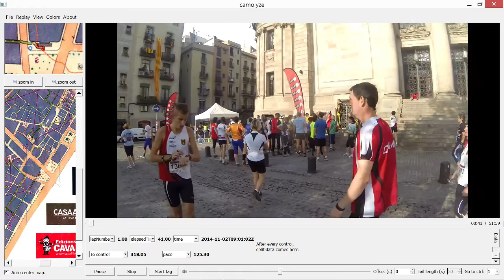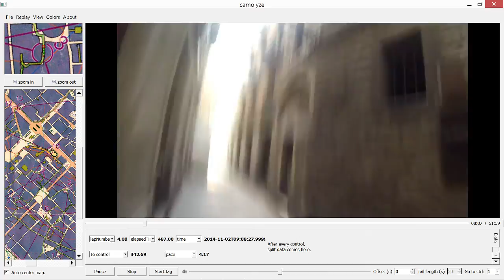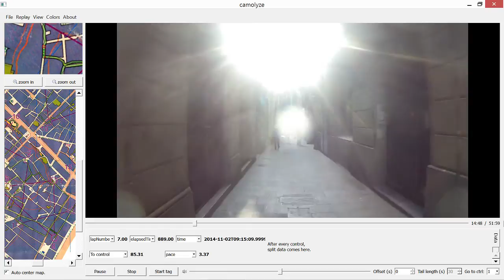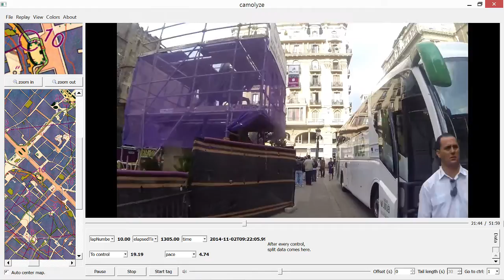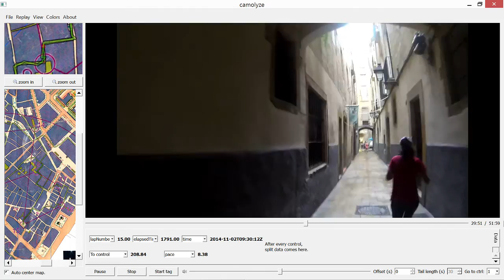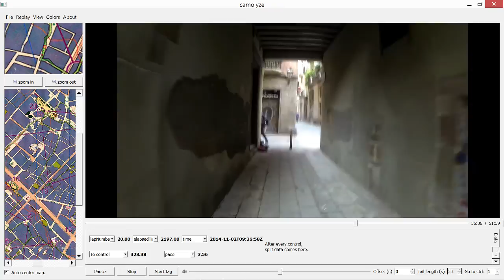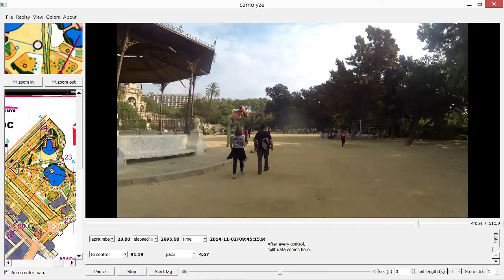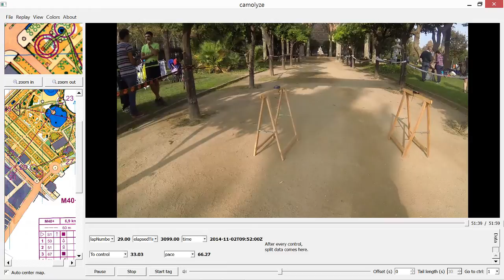TICBCN Barcelona Urban Orienteering event 2/11/14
TICBCN Barcelona City Orienteering event, final race of Euro City Race Tour 2014, held on 2 November 2014.
Finish arena at Ciutadella Park, and running in El Barri Gotic hostoric city centre.
Gopro Headcam video with Course Map (Veteran Men M40+) added.